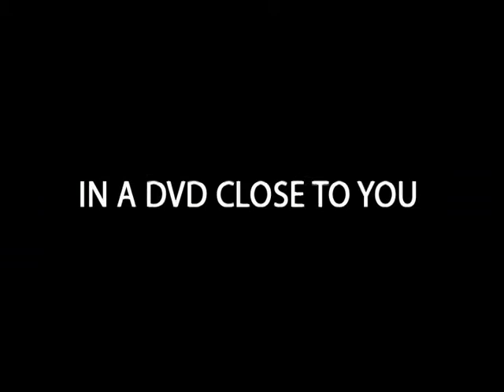Ultrashit vs Deus e o diabo na Terra de Glauber Rocha.... - TRAILER (Petter Baiestorf, 1997)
Super Chacrinha E Seu Amigo Ultra-Shit Em Crise Vs Deus E O Diabo Na Terra de Glauber Rocha (ou Ainda Bem Que Jimi Hendrix Morreu)  - TRAILER